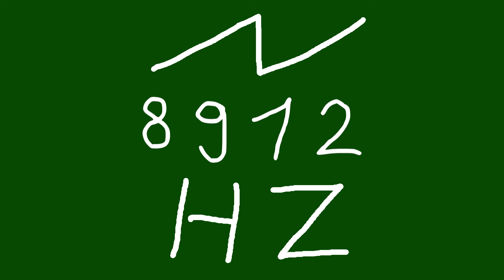8912 hz saw